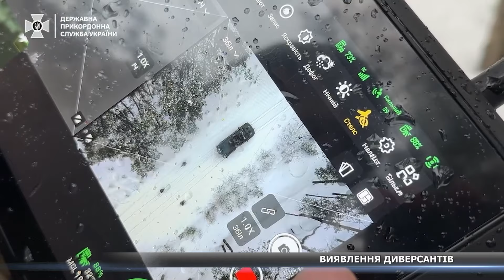Як прикордонники Сумщини тренуються виявляти ворожі ДРГ?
Військовослужбовці Державної прикордонної служби України проводять тренування із виявлення та знешкодження диверсантів, зокрема на Сумщині. Саме на цьому напрямку фіксують найбільшу активність російських ДРГ, зазначають у ДПСУ.

🔻дискусійні формати;
🔻документальні програми;
🔻пізнавальні проєкти